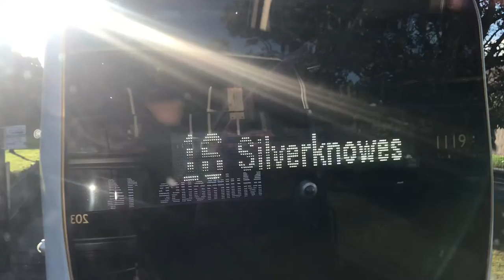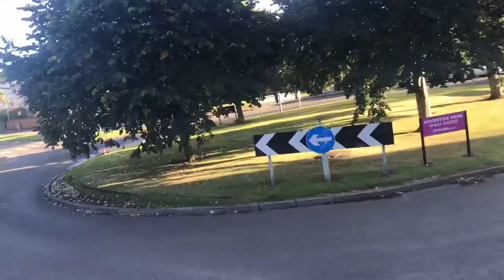Lothian Buses Route 14 Greendykes - Muirhouse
In line with Scottish Government advice please wear a face covering when travelling with us, unless exempt:

To allow tram construction to take place, there are multiple diversions in place in Leith and Newhaven area:

Greendykes Terminus
14

Bowes Place
14

Milligan Drive
14

Greendykes Terrace
14, 21, 48, 400, N14

Niddrie House Avenue
14, 21, 48, 400, N14

Niddrie Marischal Drive
14, 21, 48, 400, N14

Greendykes Road
2, 14, 30, N14, N30

Wauchope Place
2, 14, 30, N14, N30

Craigmillar Libary
2, 14, 30, N14, N30

Craigmillar Castle Gardens
2, 14, 30, 42, N14, N30

Kings Haugh
2, 14, 30, 42, N14, N30

Prestonfield Park
2, 14, 30, 33, N14, N30

Clearburn Crescent
2, 14, 30, 33, N14, N30

Prestonfield Terrace
2, 14, 30, 33, N14, N30

Prestonfield Avenue
2, 14, 30, 33, N14, N30

Priestfield Road
2, 14, 30, 33, N14, N30

Marchhall Place
2, 14, 30, 33, N14, N30

Royal Commonwealth Pool
2, 14, 30, 33, N14, N30, X33

Parkside Terrace
14, N14

Parkside Street
14, N14

Rankeillor Street
14, N14

East Crosscauseway
14, N14

West Richmond Street
14, 35, N14

South Bridge

North Bridge Stop [NA]

Leith Street Stop [JD]

Leopold Place Stop [EG]
7, 14, 16, 22, 49, N14, N16, N22

Brunswick Road
1, 7, 14, 16, 22, 25, 35, 49, N14, N16, N22

Albert Street
1, 7, 14, 16, 22, 25, 35, 49, N14, N16, N22

St Clair Avenue
1, 7, 14, 16, 22, 25, 35, 49, N14, N16, N22

Academy Park
1, 7, 14, 16, 22, 25, 35, 49, N14, N16, N22

Kirkgate Centre
7, 14, 16, 21, 22, 34, 35, 49, N14, N16, N22

Junction Place
7, 14, 21, 34, 36,

Cables Wynd

Mill Lane

Leith Theatre

South Fort Street

Dudley Avenue South

Newhaven Road

Craighall Road

Warriston Crematorium

Bangholm Place

Goldenacre

Wardie Road

Rosebank Grove

Fraser Avenue

Boswall Green

Grierson Avenue

Wardie Crescent

Pilton Crescent

Granton Primary School

Royston Mains Gardens

Crewe Bank

Boswall Parkway

Royston Mains Crescent

Granton Mains East

Edinburgh College (Granton)

Waterfront Gait

Pennywell Cottages

Salvesen Gardens

Salvesen Crescent

Martello Court

Muirhouse Loan

Pennywell Grove

Craigroyston Community High School